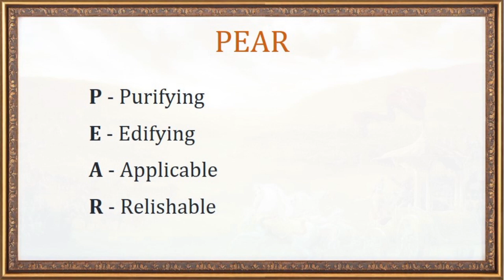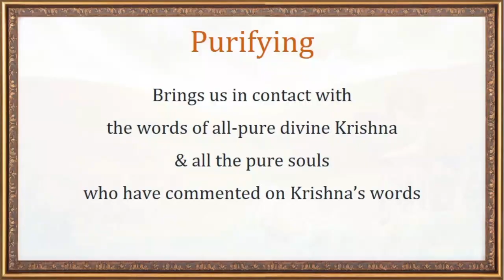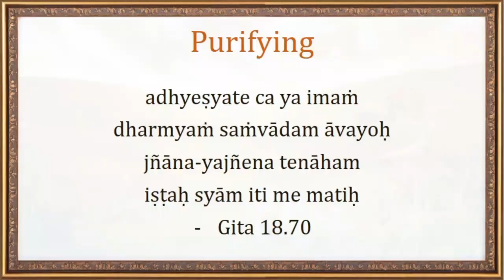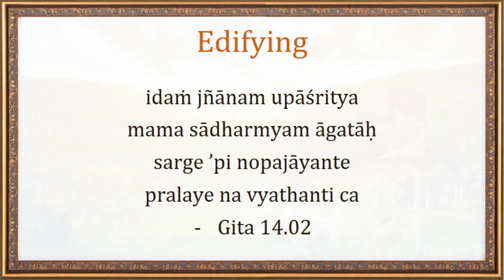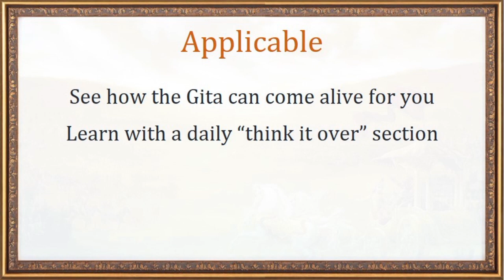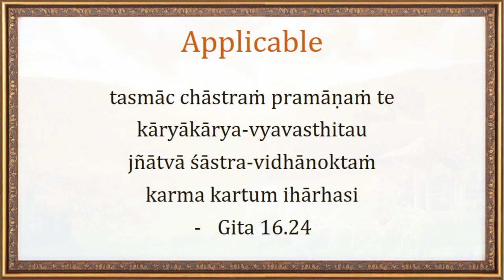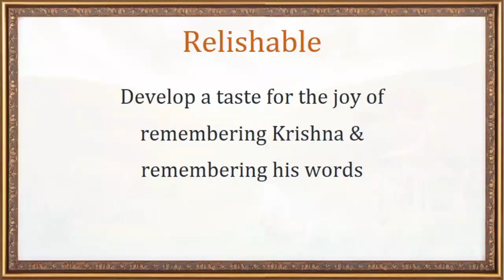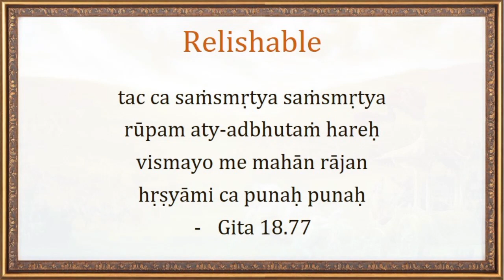Gita daily - Empower yourself with timeless wisdom